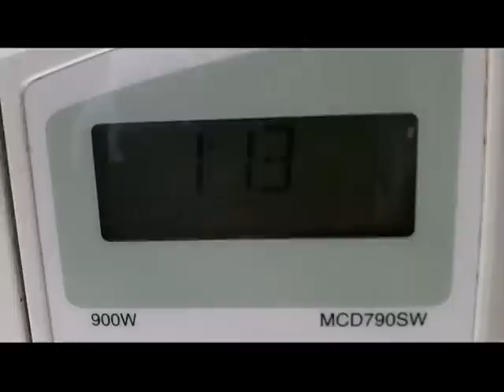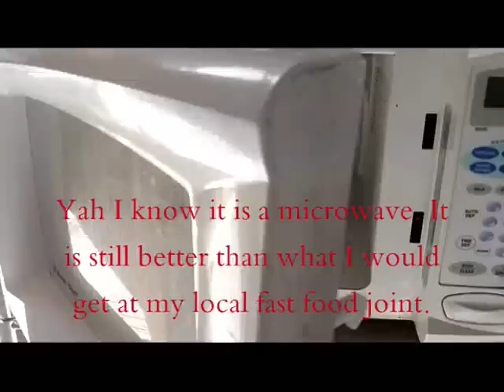Quick Fast Easy Egg Whites!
This is definitely a quick, fast, easy way to make a breakfast sandwich without having to hit the fast food joint!  16 calories per egg white (or so).  Truly Awesome!  Thanks D!